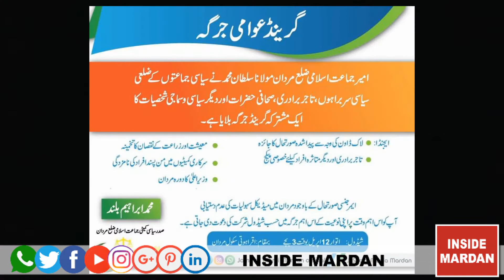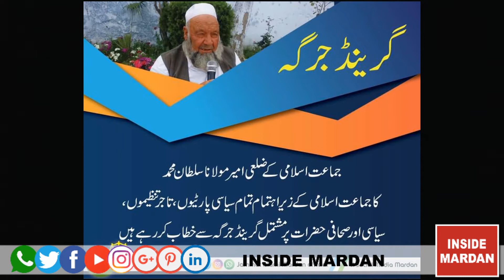ZAHIR SHAH KHAN TORU MPA PTI, media talk after APC of Mardan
جماعتِ اسلامی ضلع مردان کے زیرِ اہتمام APC یعنی
آل پارٹیز کانفرنس منعقدہ اقراء سکول ہوتی ،
کے اختتام پر PTI کے ایم پی اے ظاہر شاہ خان طورو
اپنے   جاوید خان صاحب کے ساتھ خیالات کا اظہار کرتے ہوئے ۔